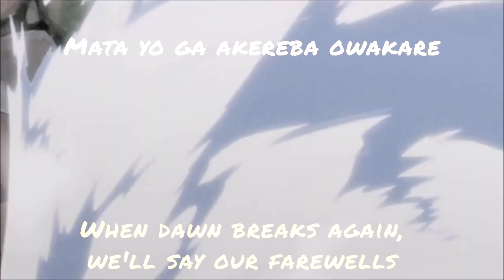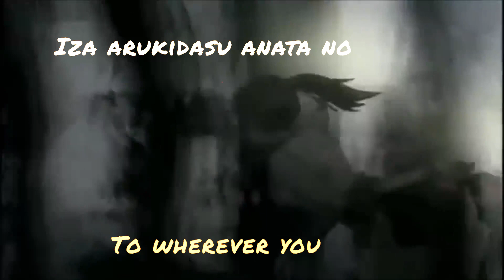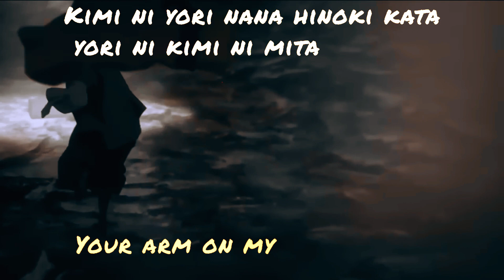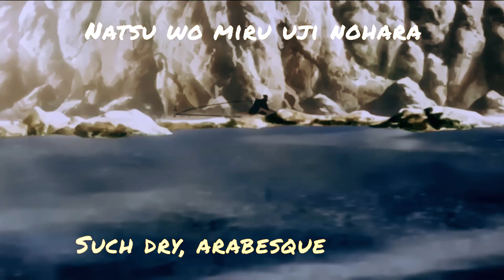Shiki No Uta AMV